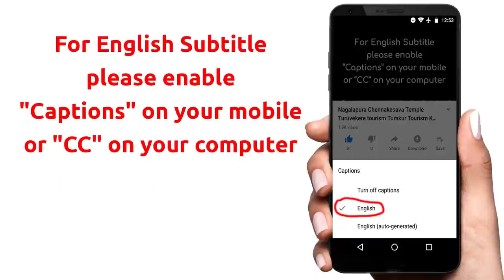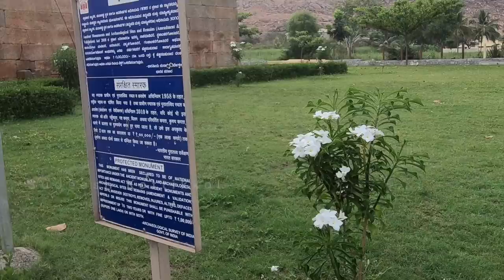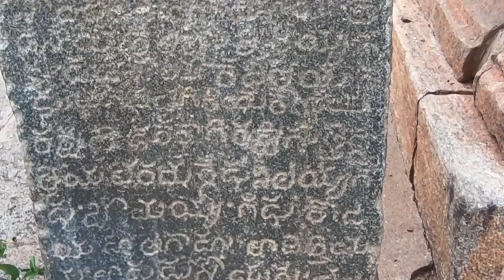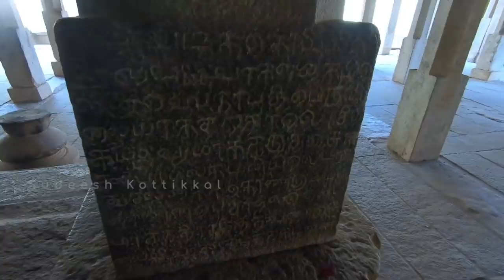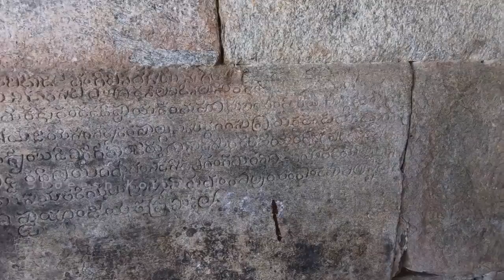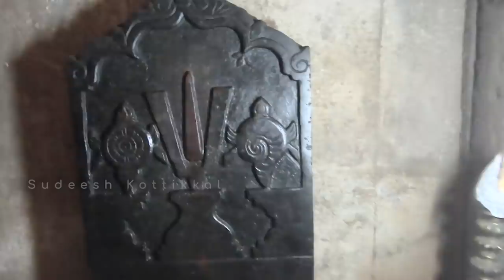Nambi Narayana Temple Thondanoor Mandya tourism Karnataka Tourism Tonnur Kere | Thonnur lake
Nambi Narayana Temple Thondanur Pandavapura Srirangapatana Tourism Mandya tourism Melukote tourism Mysore tourism Karnataka Tourism. Tonnur is the first and the oldest of the Pancha Narayana Kshetrams. Thonnur also known as KERE THONNUR thondanur or Tondanuru is near the famous Melukote. Nambi Narayana temple is just 35 kms from Mysore and 155 kms from Bangalore.Time: 9:30 am-5:30 pm.
Nambi Narayana temple was renovated by Ramanuja during his exile from Srirangam, the idol and the sanctum is said to be over 5500years old and dates back to the Dwapara Yuga. Ramanuja built new mandapas outside the sanctum and renovated and consecrated the temple. At the end of the Dwapara Yuga, in the Sura Sura war, Indra was afflicted with Brahmma Hathi Dosham. To liberate himself from this, he undertook penance and invoked the blessings for Lord Vishnu. He was directed to install 5 Narayana Idols in this region to liberate himself from his dosham. Thondanur is the first and the oldest of the Pancha Narayana Kshetrams. The others in this region being – Cheluva Narayana at Melkote, Keerthi Narayana at Thalakkadu, Veera Narayana at Gadag and Sowmya Narayana at Belur.
Belief is that one will attain Vaikunta Moksham if he visited the Pancha Narayana Kshetram.
Centuries ago, this place was referred to as Yadava Narayana Chaturvedi Mangalam. Inscriptions refer to Veera Narasimha, the Hoysala ruler leading his kingdom with Dorasamudram as his capital and granting 64 gadayaanas to the people of Thondanur Agrahara for undertaking any repairs to the temple.

The great Vaishnava Seer Ramanujacharya sought asylum in Thonnur at the residence of one of his disciples Thondanur Nambi, who received Ramanuja with all respects. The Jain ruler Bittideva’s daughter was possessed of ghost and none could cure her from the troubling ghost. Then Thondanur Nambi visited the palace and told the king that Ramanuja would drive out the ghost and Ramanuja succeeded in relieving the daughter from the evil spirit. The Hoysala dynasty king Bittideva, was attracted by Ramanujacharya's teachings and embraced Vaishnavism to become his follower. Ramanuja renamed the king as ‘Vishnuvardhana’. Because of Ramanuja’s stay, Thonnur virtually became the second capital of Hoysalas in those days. Legend has it that the temple of Nambi Narayanaswamy got this name as Lord Narayana graced Nambi, a disciple.This temple was constructed in the 12 th century AD during the regime of Vishnuvardhana to commemorate his victory over the Cholas at Talakadu. According to an inscription, Suragi Nagaiah, one of the generals of King Vishnuvardhana, built this shrine. The temple has a Navaranga, a Maharanga Mantapa, an Ardha Mantapa, a Shukanaasi, a Garbha Griha (Sanctum Sanctorum) and a big Paataalankana. Fifty pillars adorn the Maharanga Mantapa. The Paataalankana has 40 octagonal-faced pillars. 45 feet high Garudagamba lies in front of this shrine.
Nambinarayana Temple specialty of the temple is that lord Nambi narayana holing a conch and disc in his right and left hand while it’s vice versa traditionally in Perumal temples. The temple under ASI Achelogical survey of India.
One can see the peeta (chair) of Sri Ramanuja in the mandapam enroute to Garba griham. Sri Ramanuja along with his disciples can be seen next to his peetam.